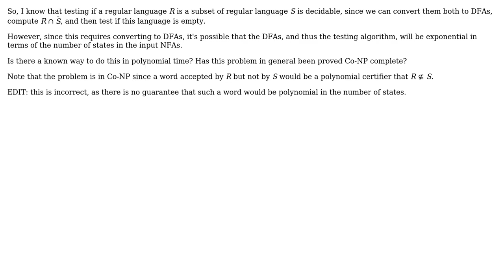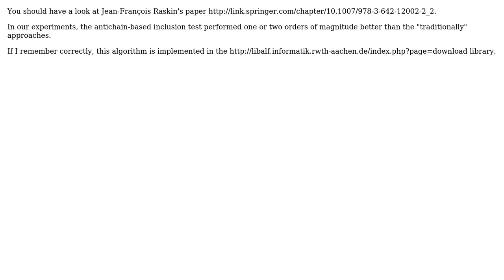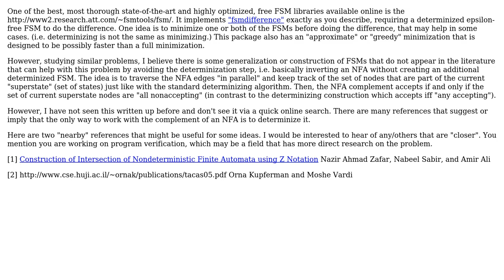Is there an efficient test for if an NFA accepts a subset of another NFA? (3 Solutions!!)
Is there an efficient test for if an NFA accepts a subset of another NFA?

With thanks & praise to God, and with thanks to the many people who have made this project possible! | Content (except music & images) licensed under CC BY-SA | Music | Images & others | With thanks to user vzn user Shaull user mok user Juho user jmite user Dan and the Stack Exchange Network Trademarks are property of their respective owners. You are responsible for your own actions.